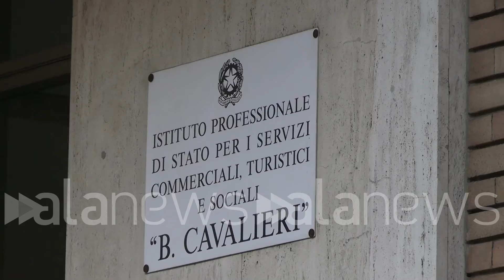Cori contro Meloni e azioni di boicottaggio al corteo FFF per clima Milano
Bersagliati Leonardo, ENI e Corso Cristoforo Colombo

Cronaca (Milano). Durante il corteo per il clima organizzato a Milano dai Fridays For Future, i manifestanti hanno realizzato tre azioni dimostrative di boicottaggio. Davanti al Museo della Scienza e della Tecnica è stato piazzato un missile di cartapesta "perché è finanziato da Leonardo che aiuta a bombardare Gaza". poco dopo, i manifestanti si sono radunati davanti all'istituto professionale 'B. Cavalieri' per protestare contro la politica del ministro dell'istruzione Giuseppe Valditara. Dopo, davanti a un distributore Eni in viale Papiniano è stato collocato il drago a sei zampe, logo dell'azienda, imbrattato di vernice rossa, perché "complice dell'ecocidio". Inoltre, una targa di corso Cristoforo Colombo è stato rimpiazzata con il cartello "via Resistenza Indigena" 'per il decolonialismo'. Infine, in occasione del "No Meloni Day", i manifestanti hanno intonato cori contro la premier Giorgia Meloni, oltre a cantare 'bella ciao'. (Riccardo Sciannimanico/alanews)

ci siamo fermati adesso qui davanti a 22